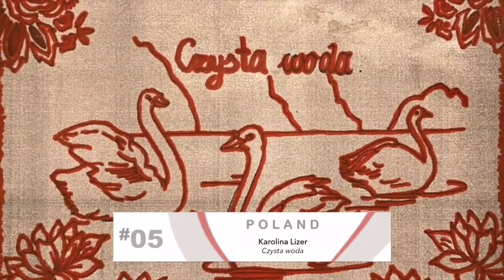Eurovision 2022 / Tu bije serce Europy 🇵🇱 - My top 10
This year Poland is coming with a national selection again.  At the 19th of February we'll know who will represent Poland in Eurovision 2022! Who is your favourite act? Which act gives you winner vibes?

Details of the Eurovision Song Contest 2022:
🇧🇪  Belgium - Jérémie Makiese - TBA
🇬🇪  Georgia - Circus Mircus - TBA
🇬🇷  Greece - Amanda Tenfjord - TBA
🇲🇩  Moldova - Zdob şi Zdub & Fraţii Advahov - Trenuleţul
🇳🇱  The Netherlands - S10 - TBA
🇺🇦  Ukraine - Alina Pash - Tini Zabutykh